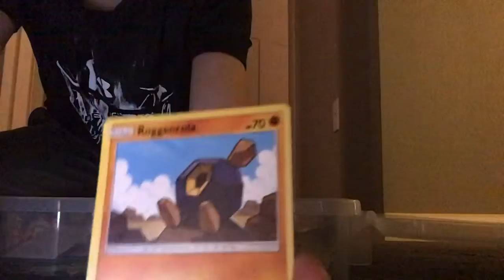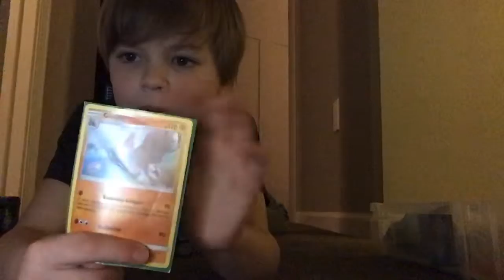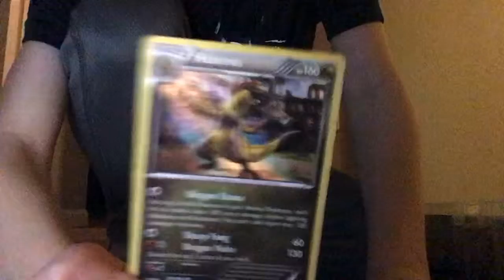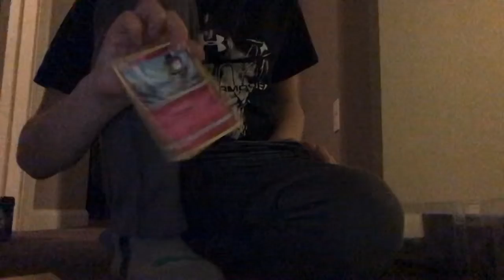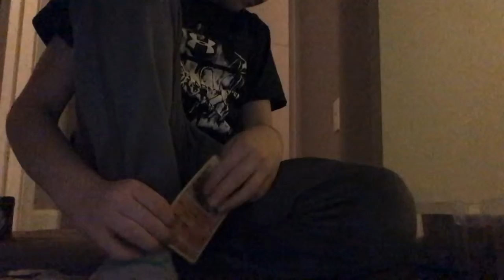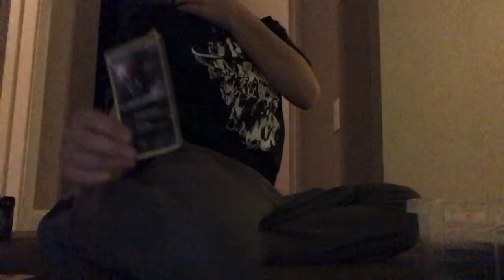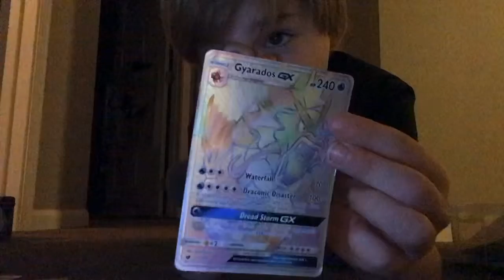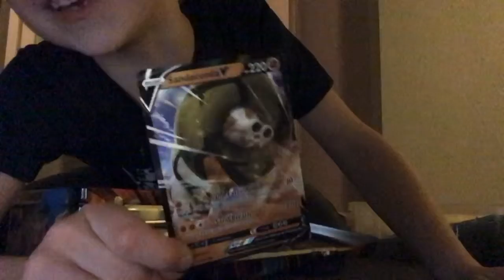Pokémon Pokémon Pokémon